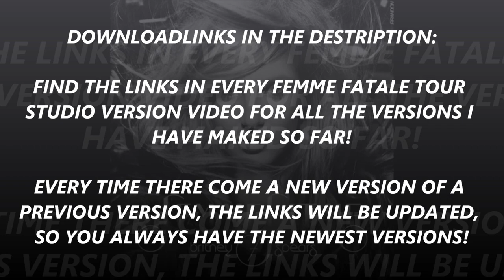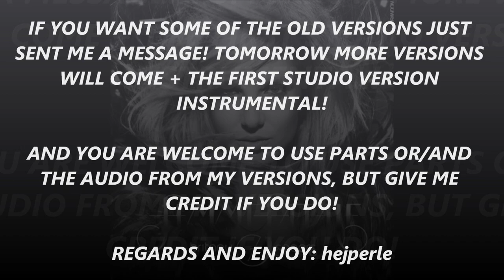DOWNLOADLINKS for my Femme Fatale Tour Studio Versions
HD Audio! Enjoy the links! :D

BOYS (ARABIAN REMIX):
New version in a few days!

BURNING UP:
Not made yet!